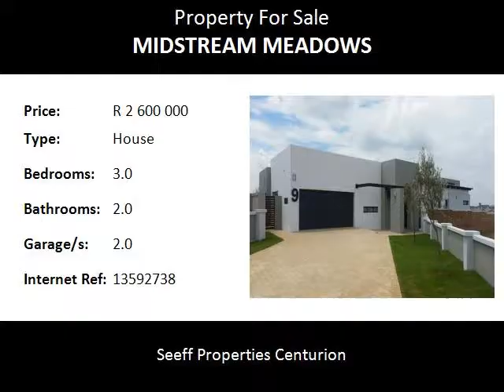3.0 Bedroom House For Sale in Midstream Meadows, Centurion, South Africa for ZAR R 2 600 000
Bedrooms: 3.0
Bathrooms: 2.0
Garages: 2.0
Price: R 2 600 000

Property Description:

Priced to sell! Buy directly from the developer and only pay bond and attorney fees.
Monder single storey home offers 3 bedrooms, 2 bathrooms and double garage. Open plan living areas. patio with built-in braai.
This is the lifestyle with luxury you are looking for. Do not hesitate to call today.